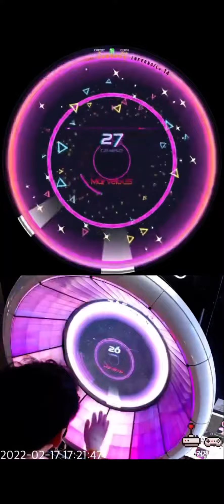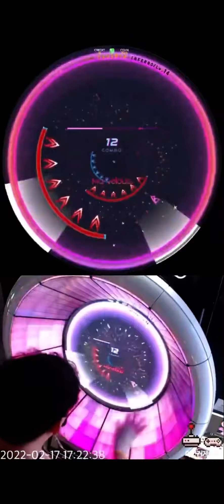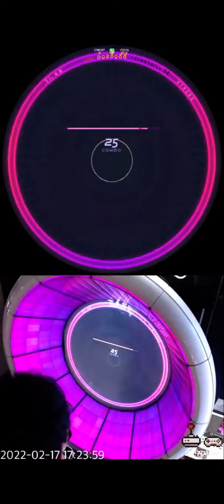[2022-02-17] WACCA Reverse - XTREME INFERNO (14)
오? S 잡았다 이거야 ٩( 'ω' )و